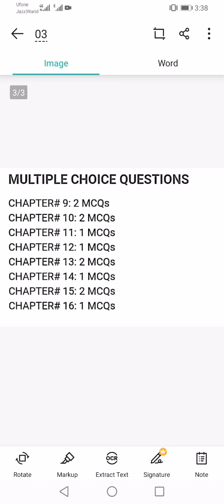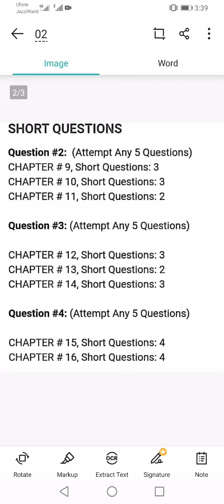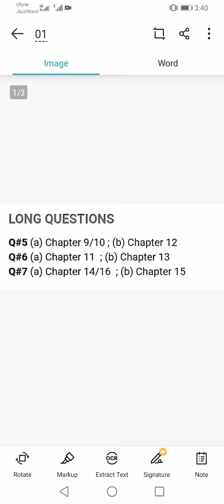10th Class Chemistry Pairing Scheme 2022 | New Scheme Chemistry 2022